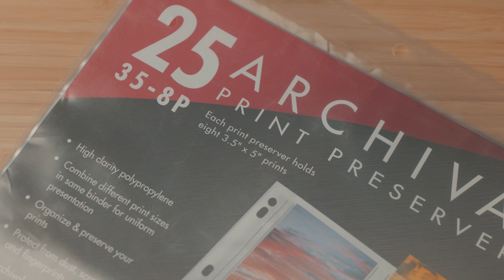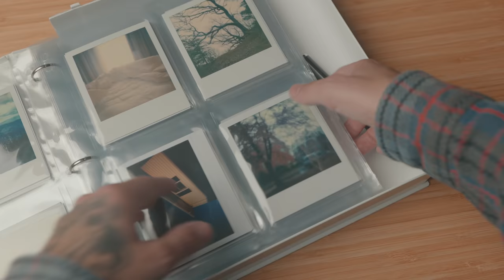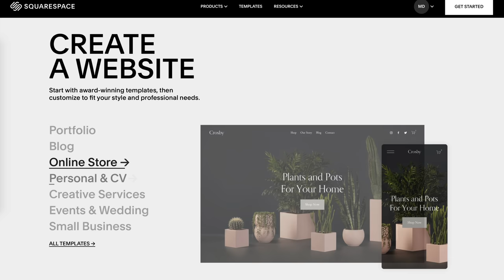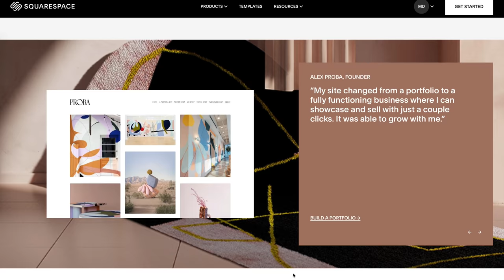ideas for my new Polaroid book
Archival Binders
Archival Sleeves

KEEP WATCHING

KEY LIGHT
SHOTGUN MIC
LAV MIC
SMALL LED LIGHT
SD CARD